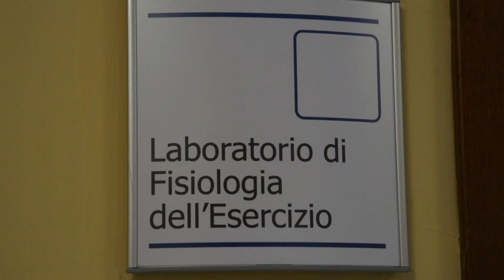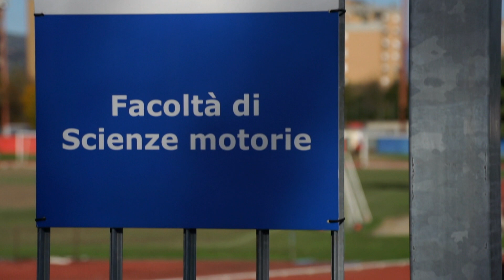EB PRIDE - Icarus - Sky Sport 3° puntata sul progetto